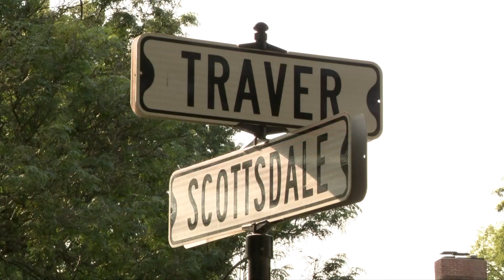Shaker Heights police shut down entire neighborhood due to chase involving stolen car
Shaker Heights police confirm a red Toyota is what led to an entire neighborhood being shut down for a period of time Thursday afternoon.

It all began round 3:20 p.m. While running plates, officers realized the car had been stolen at gunpoint from Cleveland. Shaker Heights PD Commander John Cole says they followed the car, and that's when two people popped out and ran.

That's when it caught the attention of neighbor Will Grant.

"I heard they were looking for some guy and supposedly he had jumped a fence just a street over," Grant said.

A perimeter was set up around the 3000 block of Warrensville Center Road, with a message was sent out to neighbors: Stay inside, and if you're not there, avoid the area.